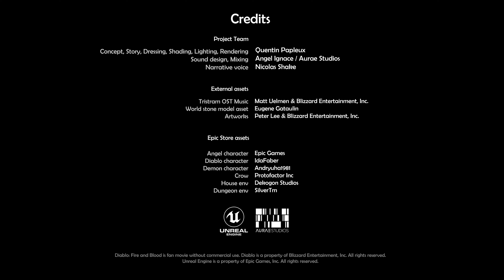Diablo : Fire and Blood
Tristram is burning... Something is happening in the deepest dungeon of the city. The demons seem to be back, someone betrayed us...
🠗 Informations bellow 🠗

I created this short animation movie on Unreal 4, during 10 long days this Christmas. I hope you will like it, if so don't hesitate to share & like !

Credits :

- Project Team -
Concept, Story, Dressing, Shading, Lighting, Rendering : Quentin Papleux
Sound design, Mixing, Voice recording : Angel Ignace / Aurae Studios
Narrative voice : Nicolas Shake

- External assets -
Tristram OST Music : Matt Uelmen & Blizzard Entertainment, Inc.
World stone model asset : Eugene Gataulin
Artworks : Peter Lee & Blizzard Entertainment, Inc.

- Epic Store assets -
Angel character : Epic Games
Diablo character : IdaFaber
Demon character : Andryuha1981
Crow : Protofactor Inc
House environment : Dekogan Studios
Dungeon environment : SilverTm

Diablo: Fire and Blood is a fan movie without commercial use.